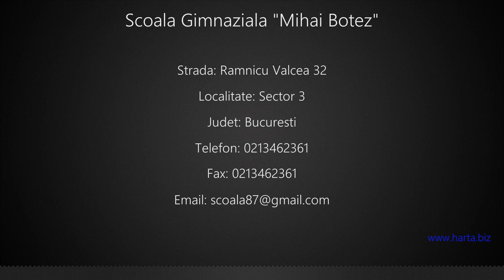Scoala Gimnaziala "Mihai Botez" Sector 3